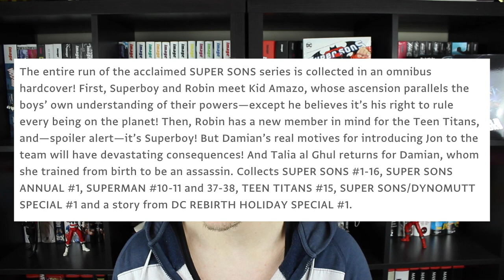Super Sons Omnibus Expanded Edition! (DC Comics) | Upgrade, Double Dip, Or Skip?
Maybe the Super Sons Omnibus from 2018 has been in your life for a few years now, you've grown complacent, it doesn't excite you the way it used to, and then the brand new Super Sons Expanded Edition gets solicited and you find your eye wandering. You can't help wondering if that would look better on your shelf, but should you really abandon the omnibus that's been with you for years?

Dramatics aside, I thought I'd do a quick video to look at the two Omnibuses, discuss what's included with it, and give you my unprofessional and unasked for opinion on whether you should try to sell your old copy for the new one, or stick with what you've got; all in the hopes that this will help at least someone!

I will be announcing soon how we plan to celebrate 1,000 subscribers (if we reach that number)!

Watch this video for: Super Sons Omnibus Expanded Edition Overview, Super Sons omnibus comparison, should I buy the new Super Sons Omnibus